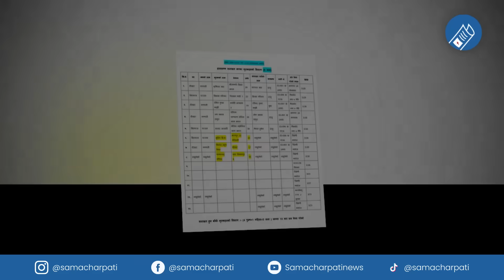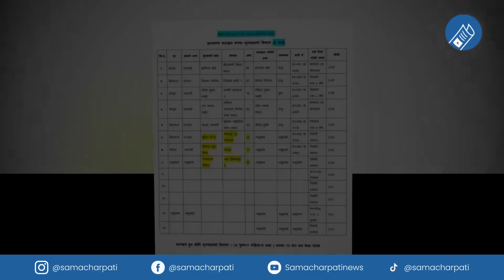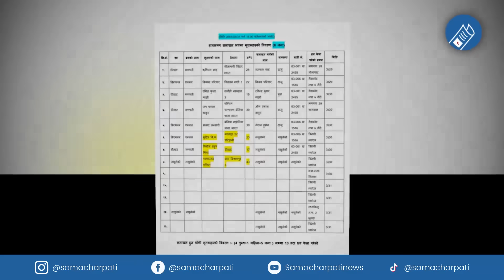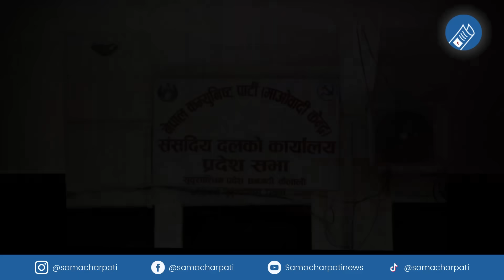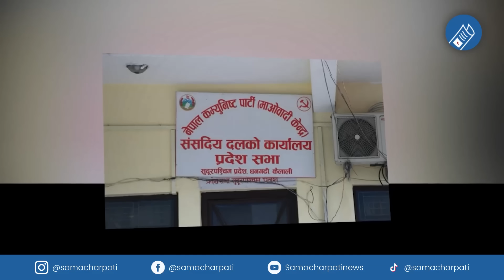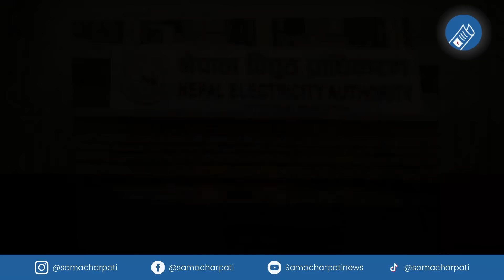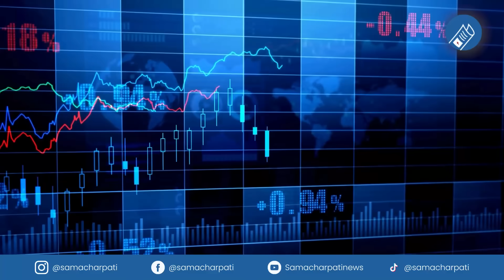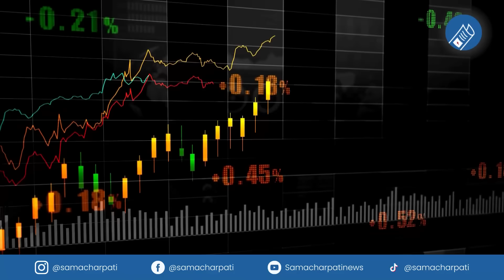Today news 🔴 nepali news | aaja ka mukhya samachar, nepali samachar live | Asar 31 gate 2081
Nepali news - today news | aaja ka mukhya samachar, nepali samachar live | Asar 31 gate 2081,